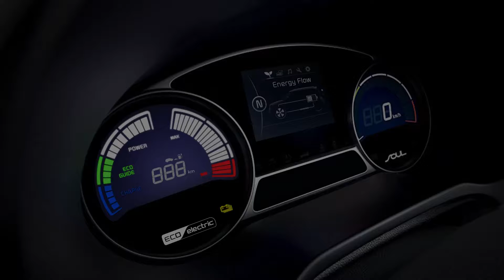Soul EV - SOC Gauge